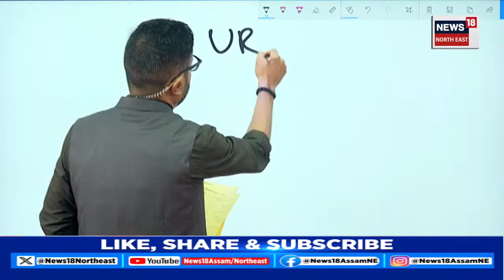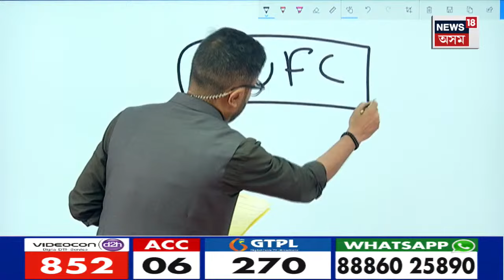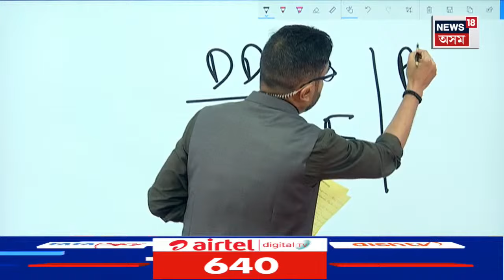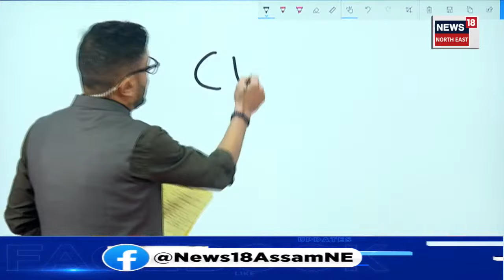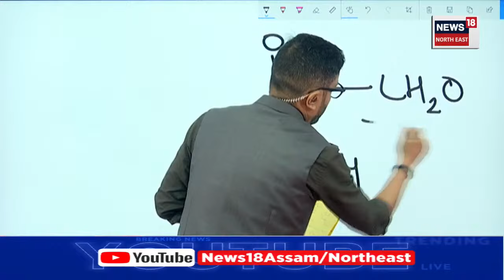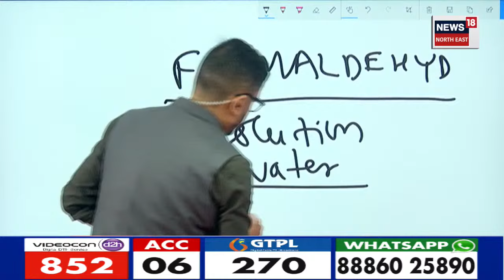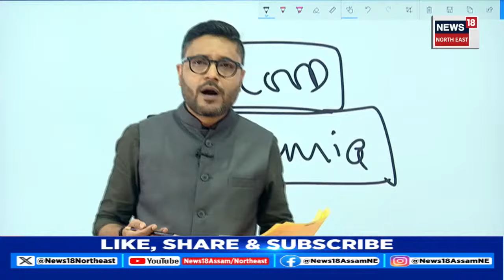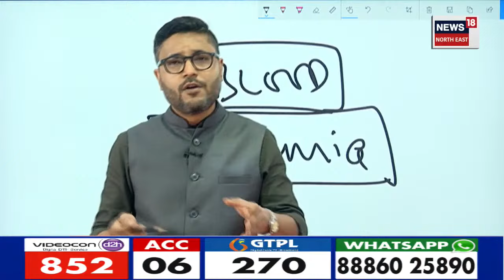CM Himanta Biswa Sarma on Fish Issue এইবাৰ মাছৰ আখ্যান মুখ্যমন্ত্ৰী হিমন্ত বিশ্ব শৰ্মাৰ | N18V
লগতে চাওঁক দিনটোৰ বহু গুৰুত্বপূৰ্ণ খবৰ |